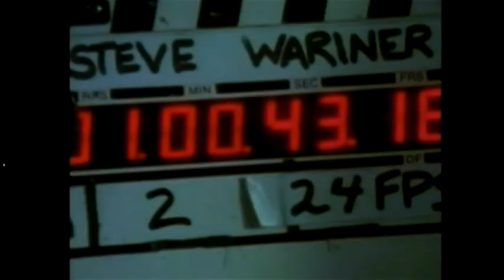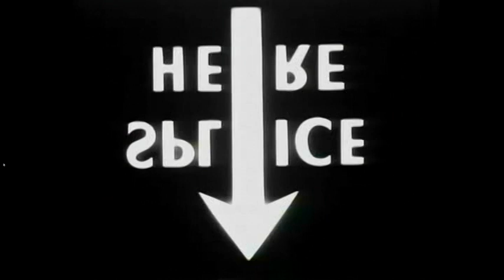Steve Wariner : I Should Be with You (1988) (Official Music Video)